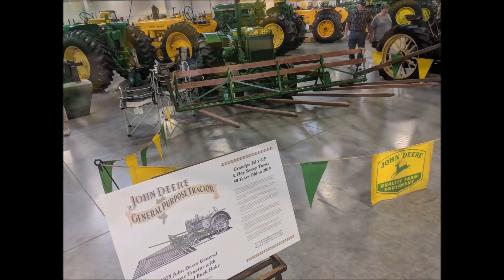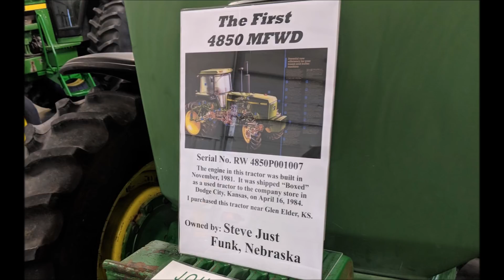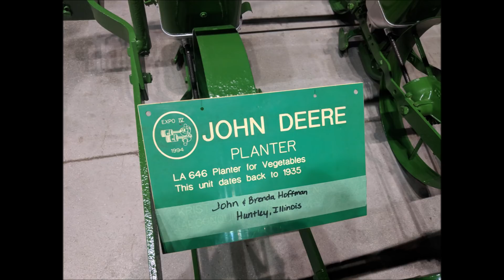John Deere Classic Green Reunion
Our trip to Grand Island, Ne for the Classic Green Reunion.  Here's a few pictures I took.